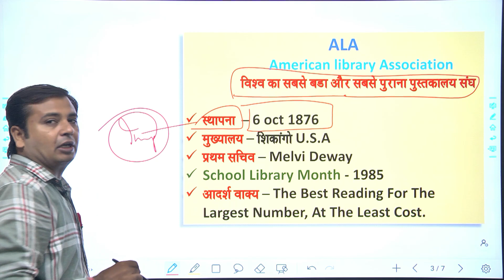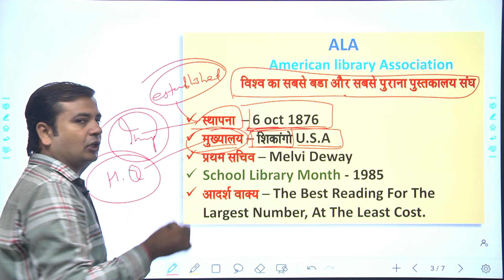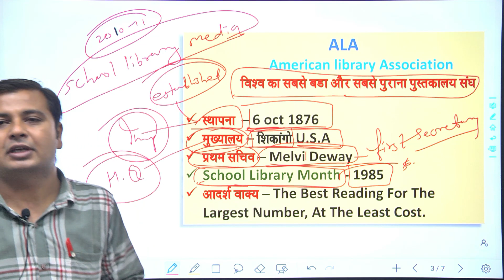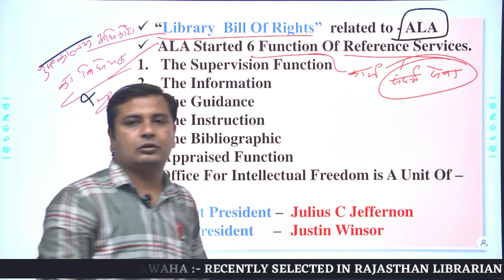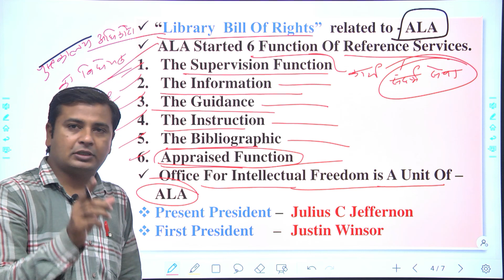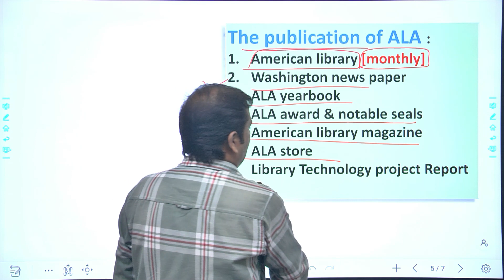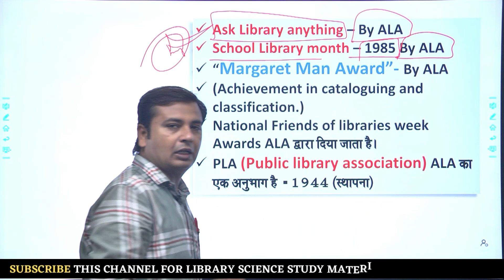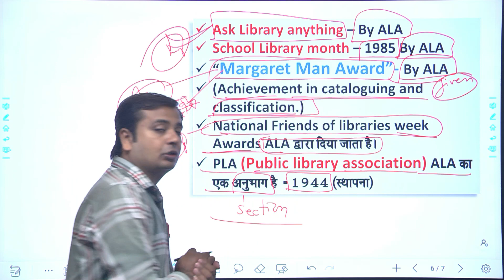Unit 1 foundation of library scienceTopic -american library asdociation(ALA)